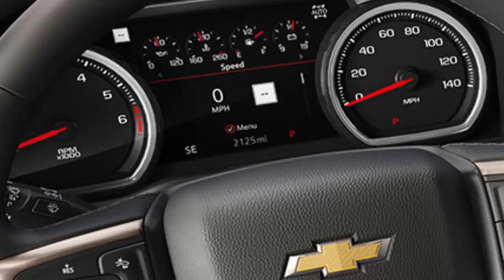Honda CR-V and Civic High Oil Levels a Growing Trend